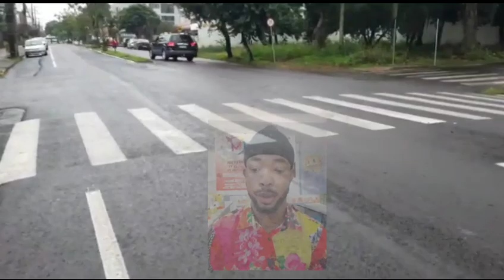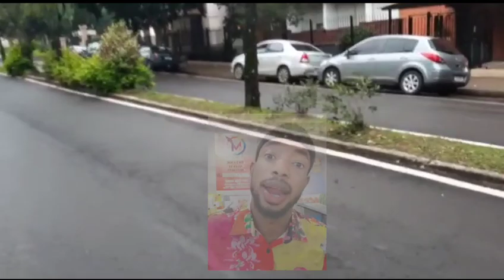Mezanmi zen an make san Mendel Di lap toute pitit Natacha a pitit Kitty timoun yo inosan nan zen yo